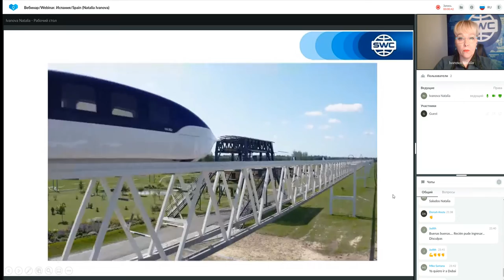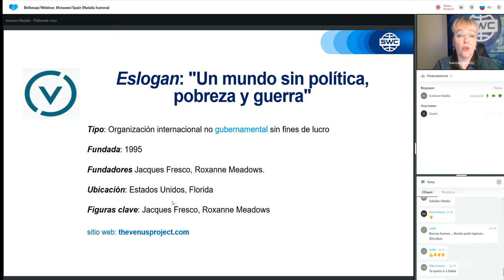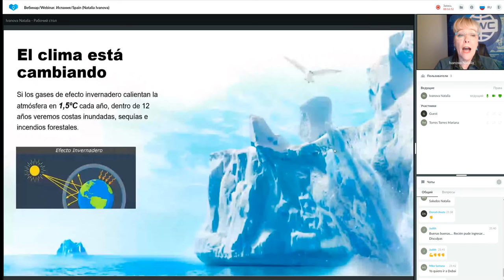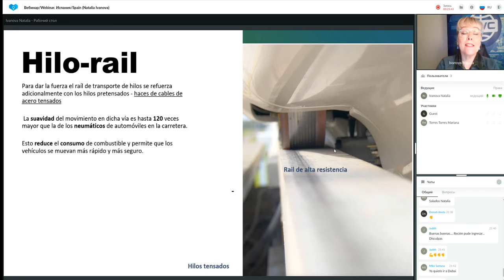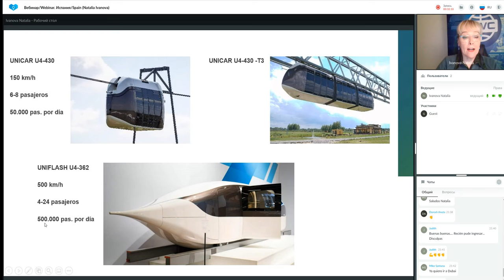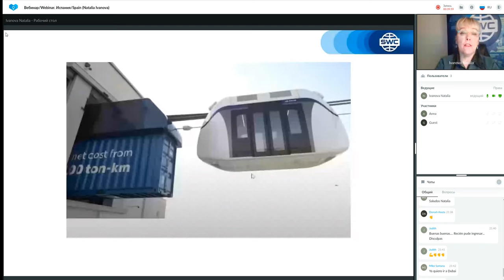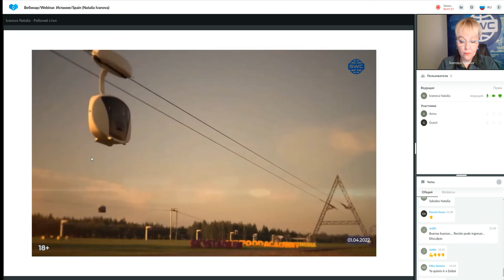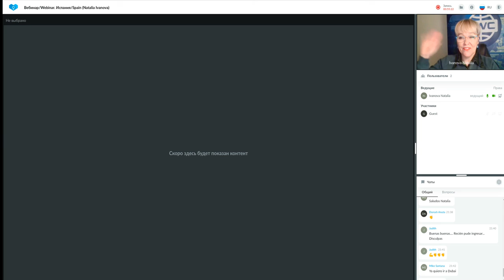Presentación de tecnología. Representado por: Natalia Ivanova.07.04.2022. 21.00 de la hora de Moscú